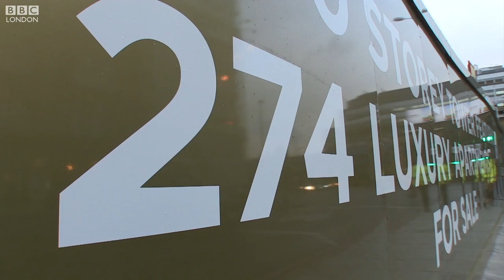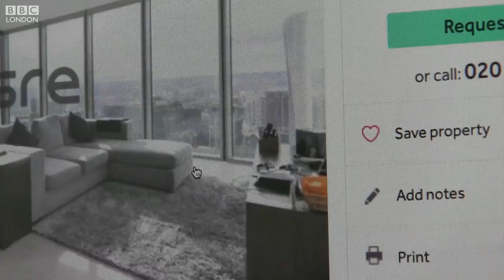High Rise in the capital – BBC London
400 new high rise buildings are in the pipeline for the capital – but many believe that councils only allow such developments because they bring them massive revenue for greenlighting the planning consent. Mark Jordan reports.